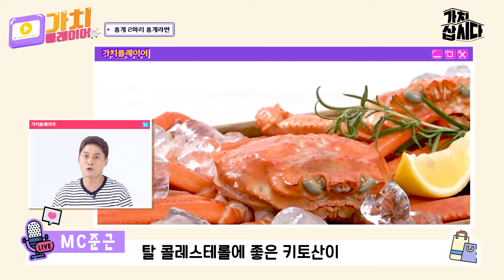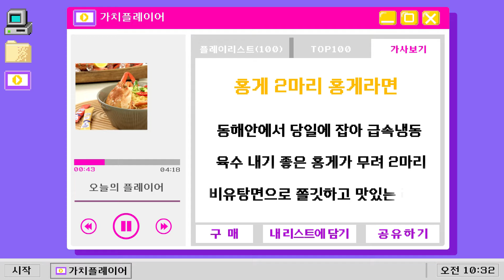1마리도 아니고 무려 두마리?!🦀🦀 초호화 홍게 2마리 홍게라면 | 더크리에이터(광고포함)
밋밋한 라면은 가라! 이제는 홍게로 국물 진~하게 낸 홍게 2마리 홍게라면
1마리도 아니고 무려 두마리!  초호화 라면!🦀

기름에 튀기지 않은 유탕면으로 담백하고
홍게로 우려낸 진~한 국물맛, 홍게 2마리 홍게라면 정말 칭찬해~!👏👏👏